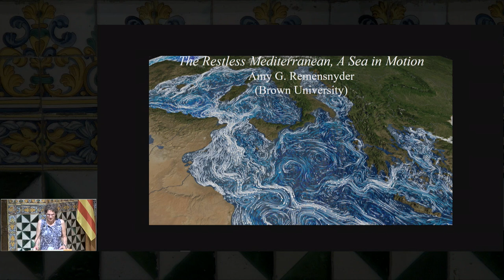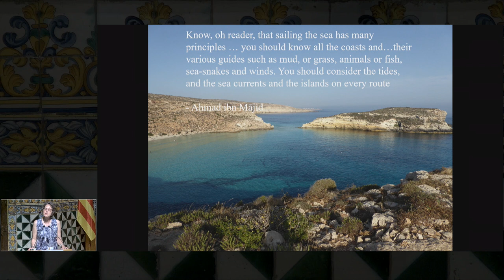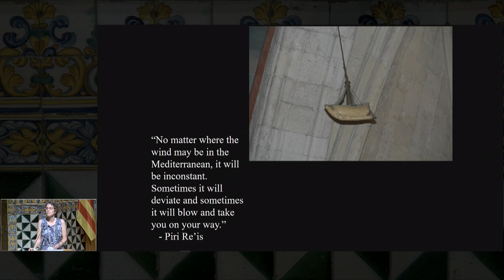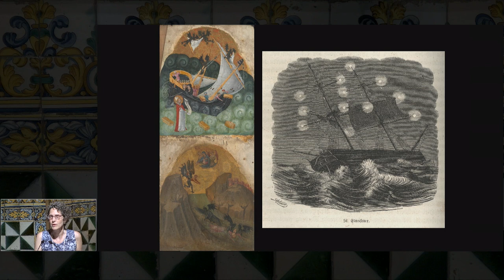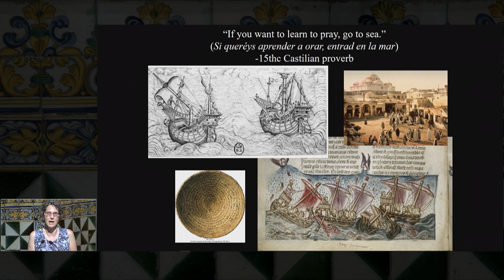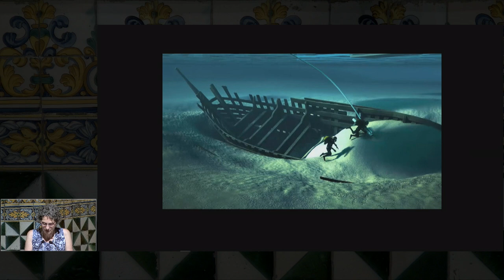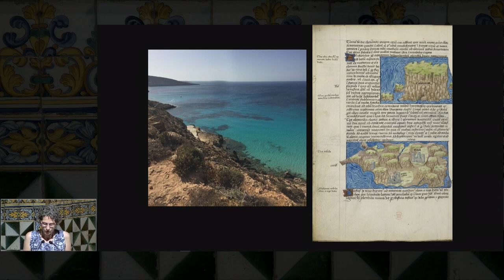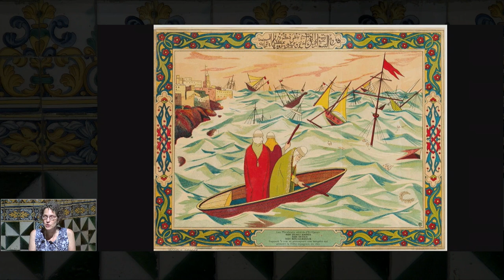Movement and Mobility in the Medieval Mediterranean Keynote - Amy Remensnyder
The Restless Mediterranean: A Sea in Motion

Del 8 a l’11 de juliol l’IEC acollirà la 6th Biennial Conference de la britànica Society for the Medieval Mediterranean (SMM), dedicada al tema Movement and Mobility in the Medieval Mediterranean (6th-15th Centuries). Hi participaran més de 160 acadèmics d’arreu del món. Les keynotes lectures aniran a càrrec de les Dres. Petra M. Sijpesteijn, de la Universitat de Leiden (Global Networks: Mobility and Exchange in the Mediterranean (600-1000), i Amy Remensnyder, de la Universitat de Brown (The Restless Mediterranean: A Sea in Motion).

Organització:  Institut d’Estudis Catalans (IEC), grup «La Corona catalanoaragonesa, l’Islam i el món mediterrani» (CAIMMed), Institució Milà i Fontanals (IMF), Consell Superior d’Investigacions Científiques (CSIC), Gobierno de España, Arxiu de la Corona d’Aragó (ACA), Sociedad Española de Estudios Medievales, Museu Nacional d’Art de Catalunya, Museu d’Història de Barcelona, Museu Marítim de Barcelona, Patronat Call de Girona, seu de Girona del Museu d’Arqueologia de Catalunya, Catedral de Girona, Departament de Cultura de la Generalitat de Catalunya

L'acte va tenir lloc el 8-11 de juliol de 2019 a l'IEC.